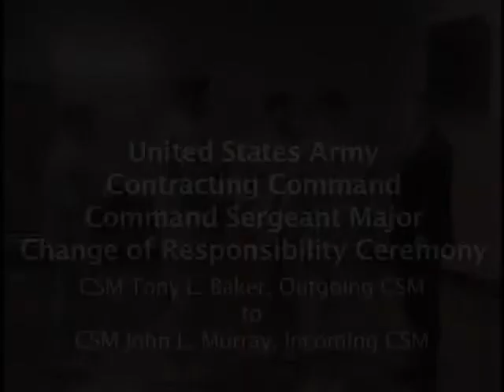CSM Change of Responsibility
REDSTONE ARSENAL, Ala -- The U.S. Army Contracting Command hosted a Change of Responsibility Ceremony for the command sergeant major, Sept. 20 here.